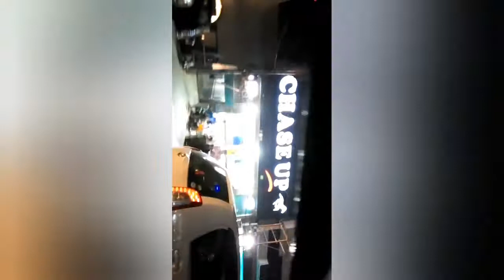Ghar sy Cant station ka safer by umaimaVilogger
Ghar sy Cant station tk ka safer
pindi jany ki tyyari by train